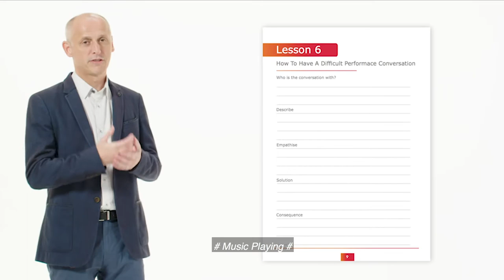My Virtual Coach Trailer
Dr Paul Ballman introduces his new online leadership skills programme